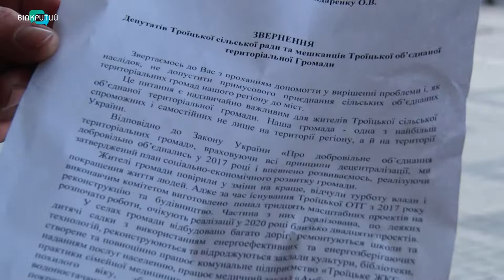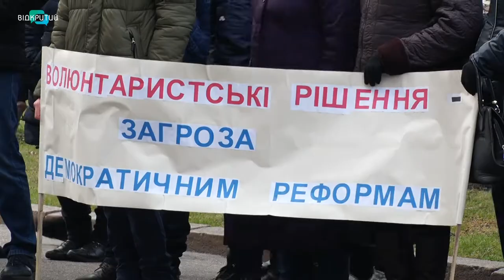Не хочуть до Павлограда: під ОДА пройшов мітинг ОТГ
Мітинг під стінами Дніпропетровської облдержадміністрації. Зо дві сотні мешканців Троїцької об’єднаної громади протестували проти приєднання до Павлограда. Люди переконані, об’єднання має бути добровільним. Подробиці –далі у сюжеті.